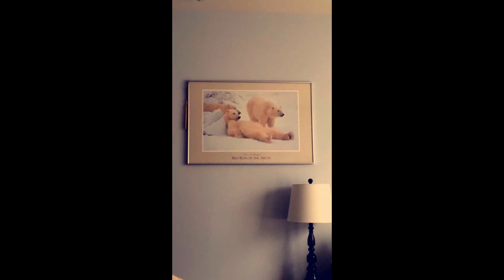Jake Foushee Snapchat Story 21-30 November 2015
I'll choose popular ones and maybe connected with Magcon :)